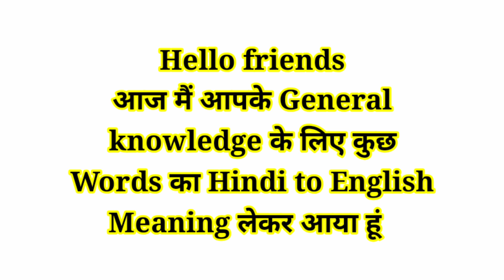बगीचा को अंग्रेजी में क्या कहते है | Bagicha ko English me kya kahte hai | Hindi to English Meaning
घास को इंग्लिश में क्या कहते हैं
Ghas ko English mein kya Kahate Hain
सूखी घास को इंग्लिश में क्या कहते हैं
Sukhi Ghas ko English mein kya Kahate Hain
खुरपी को इंग्लिश में क्या कहते हैं
khurpi ko English mein kya Kahate Hain
घास काटने का आला को इंग्लिश में क्या कहते हैं
Ghas kaatne ka Alla ko English mein kya Kahate Hain